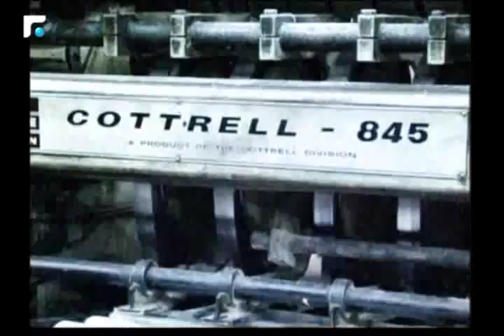الدكتور اكرم سكرية: المساس بأمن اهالي عرسال او ضيوفهم السوريين امر مرفوض 1/3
كلام بيروت مع الدكتور اكرم سكرية